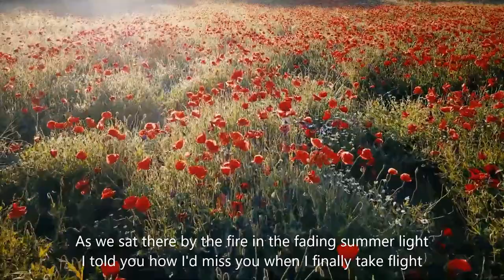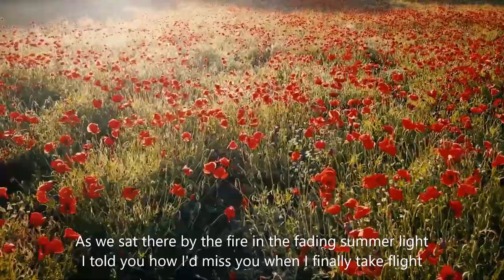The Garden by Ailsa Black (Lyric video)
The Garden by Ailsa Black
Vocals - Ailsa Black
All instruments - Robert Maitland